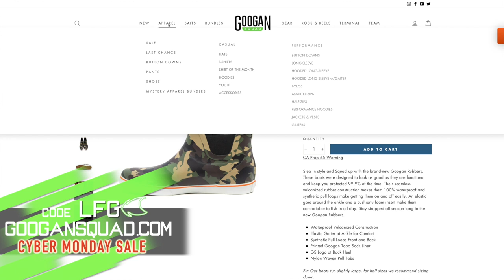RATTLING BUCKS in the RUT!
It's middle of whitetail hunting season and the bucks are in full rut this week. I'm headed to my deer lease to vlog my daily hunting experience